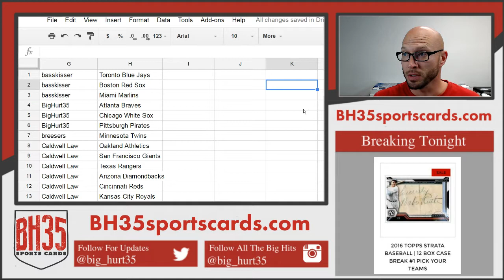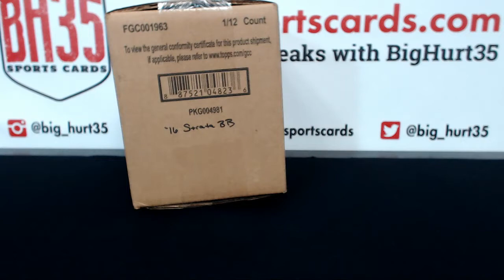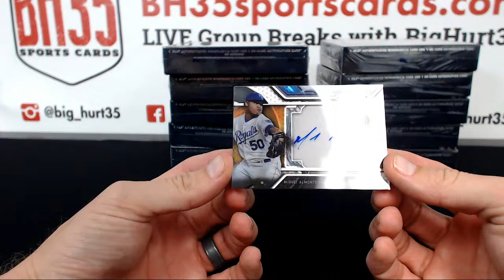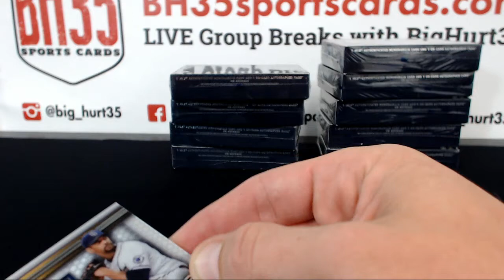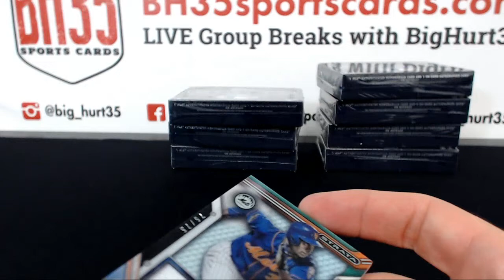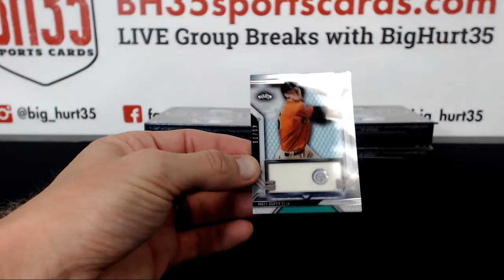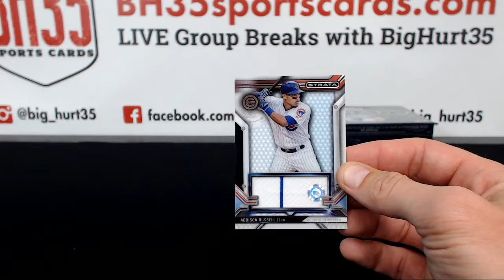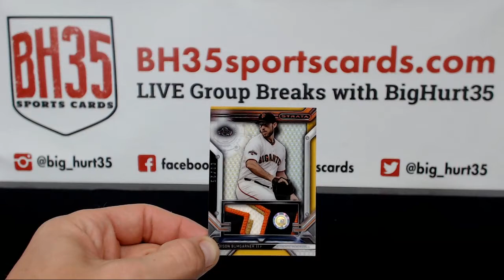2016 Topps Strata Baseball | 12 Box Case Break #2 Pick Your Teams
2016 Topps Strata Baseball